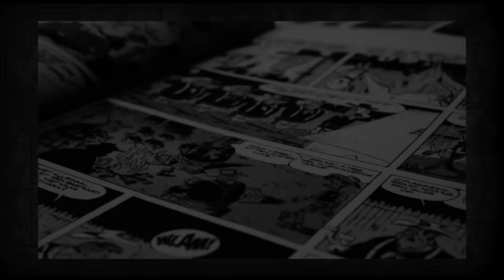Sean Murphy interviews... Perch? Wait, what is this?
Join superstar creator Sean Gordon Murphy (Batman: White Knight, Plot Holes) as he interviews unknown nobody Perch (nothing of interest) and we wind up having a great conversation about comics, passion, Henry Rollins and much more. Enjoy!

Hey! You can support indie artists by joining in on the campaign for Gemini Jump! It's right here with an easy entry price for a full comic: